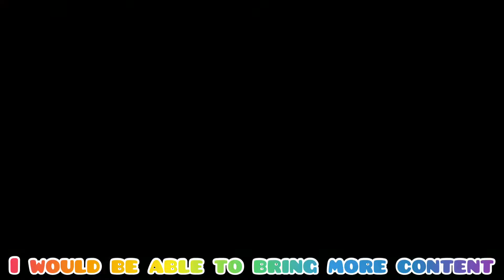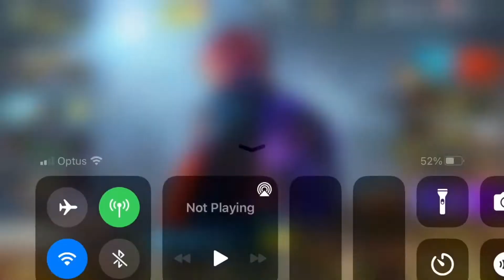Call Of Duty Mobile - **NEW SEASON 9 "ZOMBIES ARE BACK" BATTLE PASS BUNDLE & GROUND FORCES + MORE!**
Here is the opening of the NEW SEASON 9 "ZOMBIES ARE BACK"
Epic Characters & Weapons from Battle Pass Bundle & Ground Forces Subscription! Also a look at the New Season Lucky Draw - Scourge of the Seas, Game Update Rewards & more! Let me know what you think so far!
PEACE
LilMonkeyyMoo